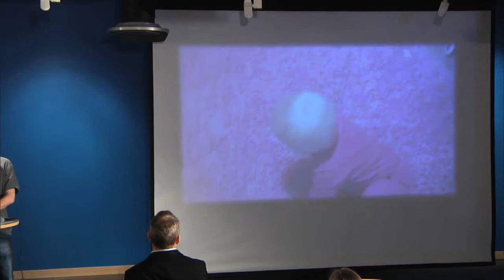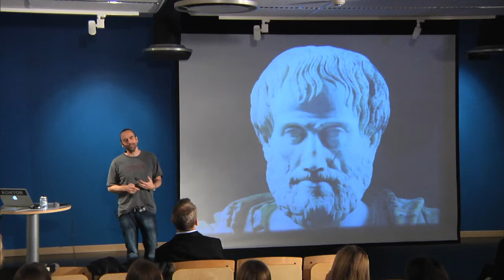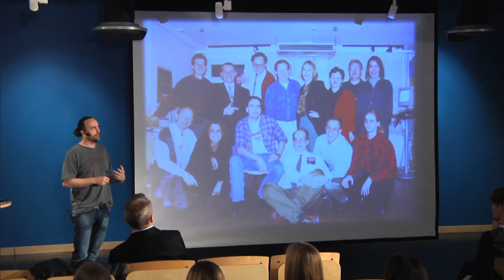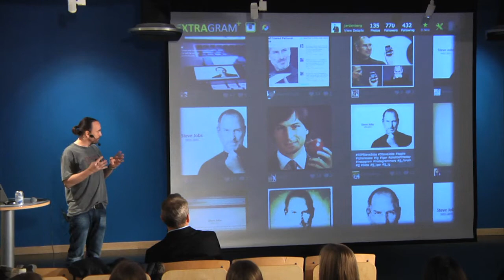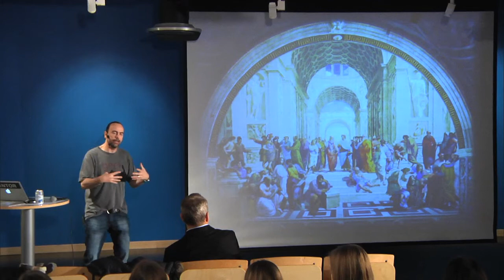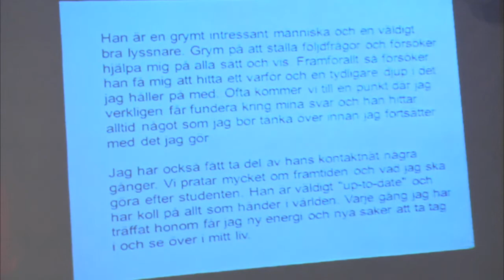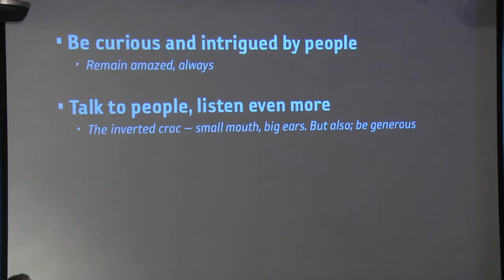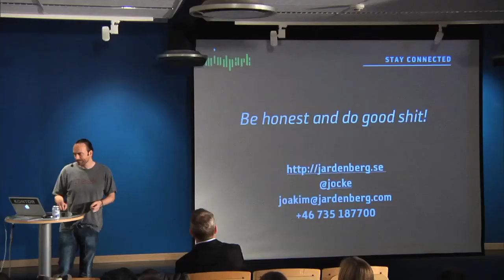TEDxYouth@Stockholm - Joakim Jardenberg - Modernt Mentorskap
Founder and CEO of Mindpark AB and others. Senior advisor in all things internet and media. Old, new, digital. Some people call him a social media therapist. CEO whisperer (with five CEO:s, all from Swedens top-25 largest corporations on his current roster). #4 when Huffington Post picked "The Most Influential Tech CEOs On Twitter" Business angel and investor in early stage tech startups like Videoplaza, Planeto and more. #14 when The Telegraph picked "The 100 most influential technology investors in Europe"

In the spirit of ideas worth spreading, TED has created a program called TEDx. TEDx is a program of local, self-organized events that bring people together to share a TED-like experience. Our event is called TEDxYouth@Stockholm, where x = independently organized TED event. At our TEDxYouth@Stockholm event, TEDTalks video and live speakers will combine to spark deep discussion and connection in a small group. The TED Conference provides general guidance for the TEDx program, but individual TEDx events, including ours, are self-organized.